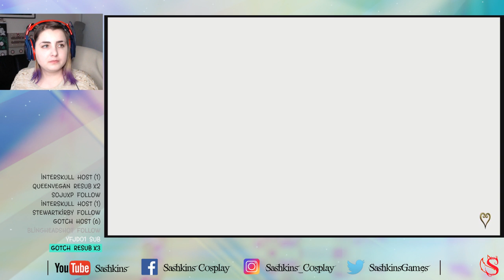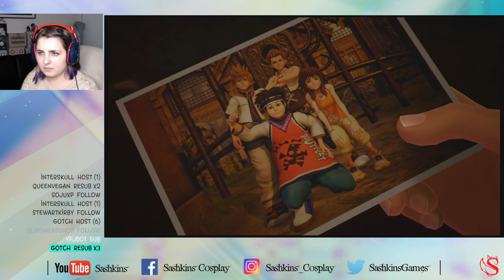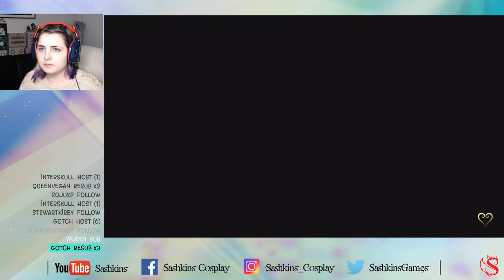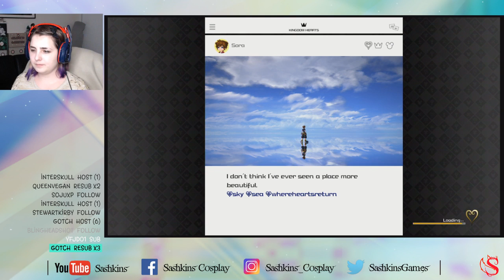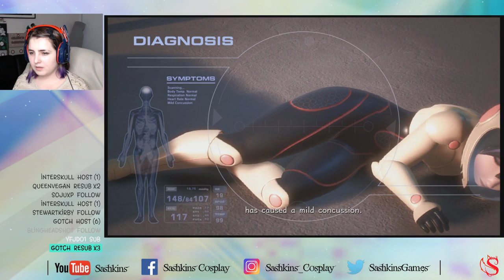YAR-HAR | Kingdom Hearts 3 | Sashkinz